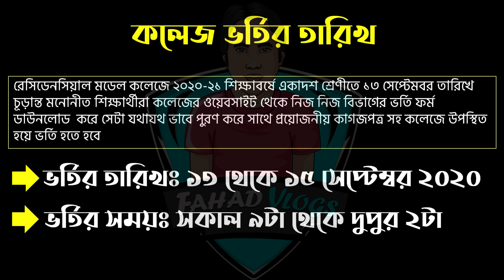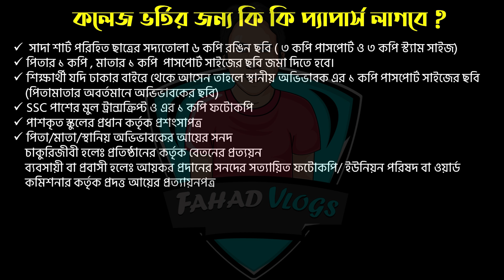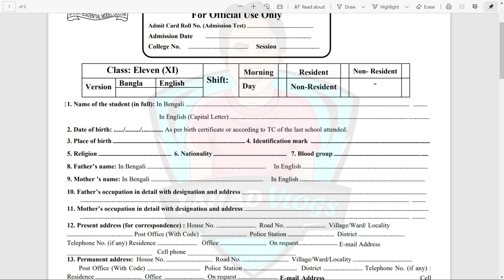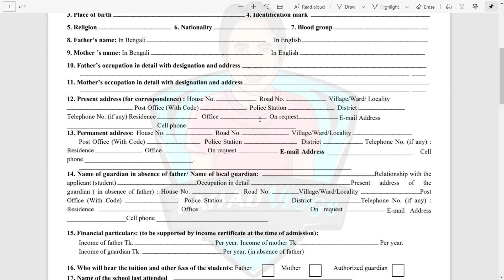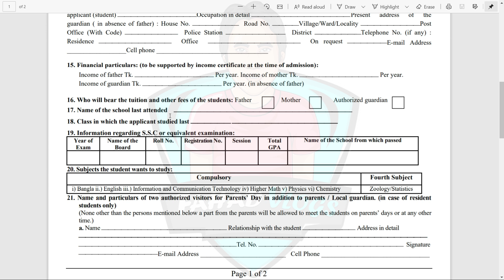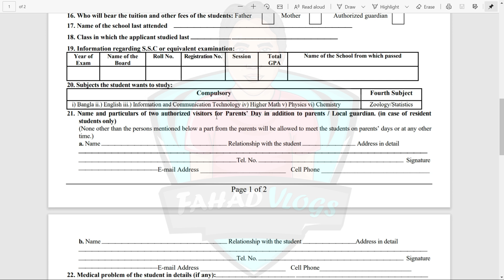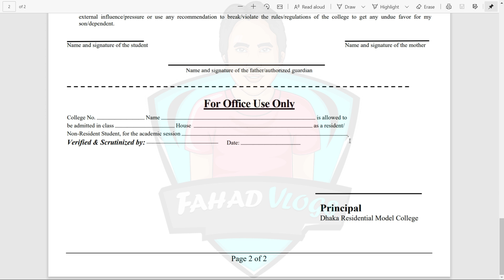Residential Model College Admission 2020| HSC Admission| DRMC|রেসিডেনসিয়াল মডেল কলেজ চূড়ান্ত ভর্তি